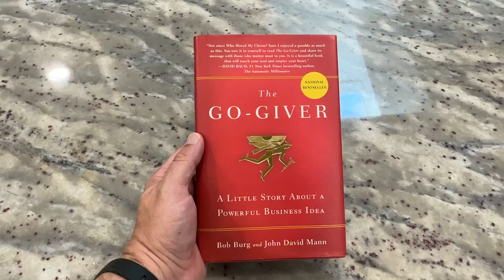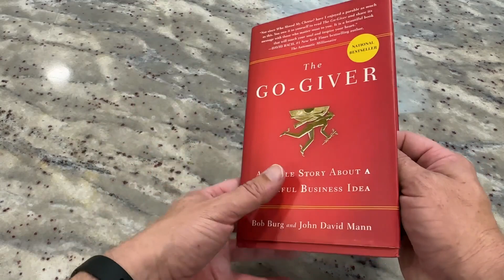The Go-Giver, Expanded Edition: A Little Story About a Powerful Business Idea (Review)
The Go-Giver, Expanded Edition: A Little Story About a Powerful Business Idea by Bob Burg, John David Mann